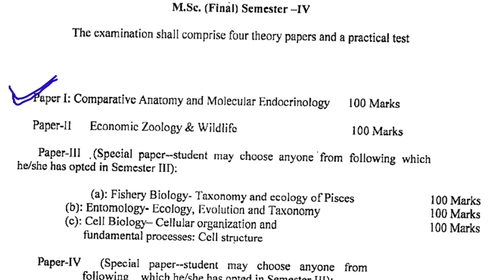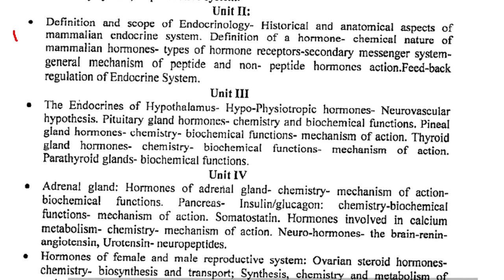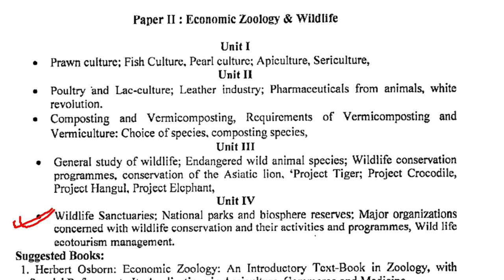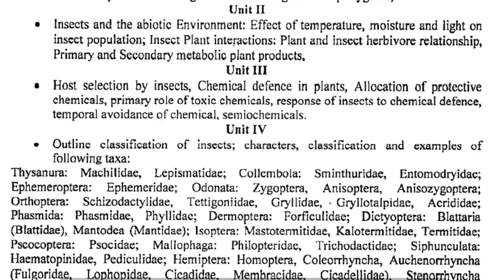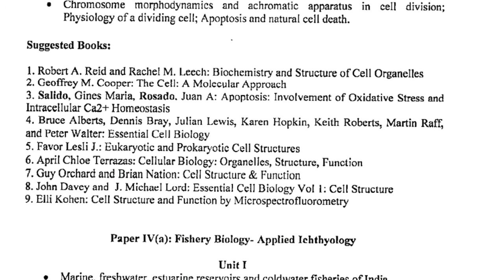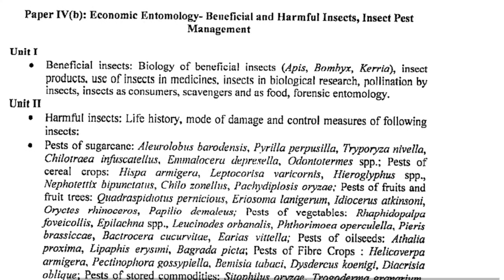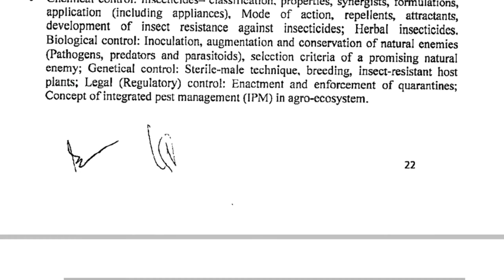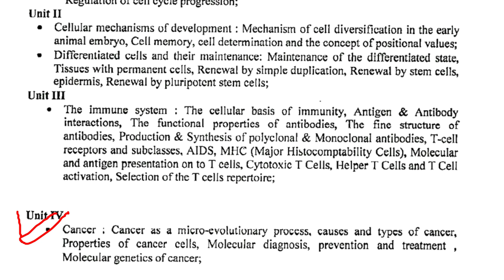M.Sc. 4th semester || Zoology || 1st, 2nd, 3rd, 4th paper full syllabus in detail 🤗🤗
Diksha Juhi
Hey guys in this video I am treking about the syllabus of M.Sc. Fourth Semester.